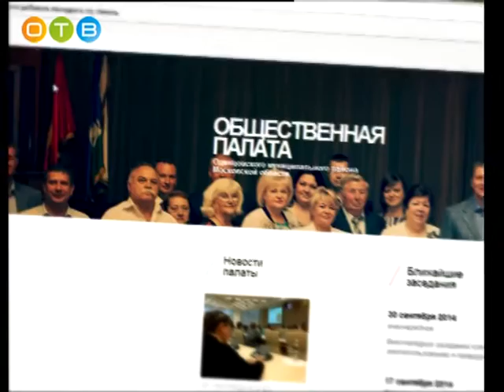Разбеемся 16 11 2016